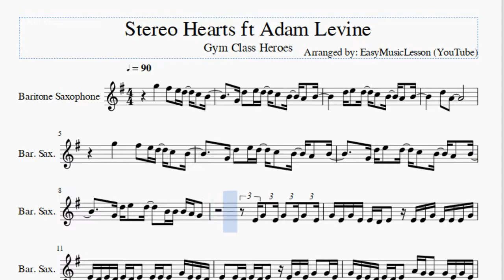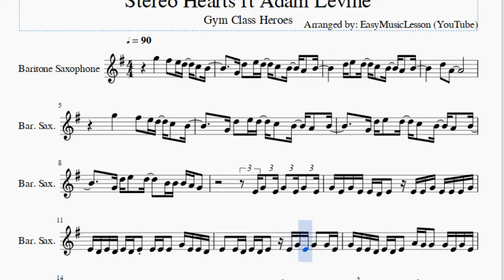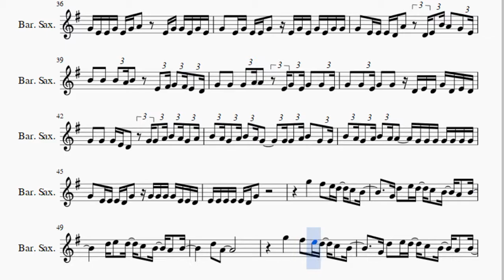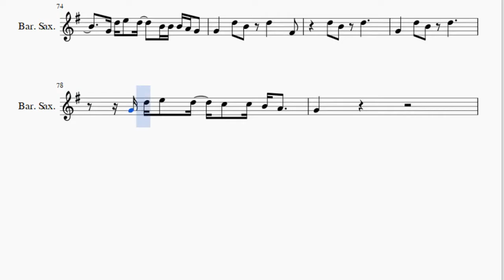Baritone Sax Sheet Music: How to play Stereo Hearts ft Adam Levine by Gym Class Heroes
Here is a sheet music/tab video on the song Stereo Hearts ft Adam Levine by Gym Class Heroes on the baritone sax. A baritone sax sheet music arrangement which is transposed to notes that are easily played by baritone sax, for the song Stereo Hearts ft Adam Levine by Gym Class Heroes.

EasyMusicLesson2 teaches you to play the your favorite instrument, through well-arranged sheet music so that you too can learn how to play Stereo Hearts ft Adam Levine by Gym Class Heroes on the baritone sax as fast as you can. A baritone sax sheet music with backing tracks to help your play the song better.

Notes of the tutorial:
G5   F#5 E5 D5 C5 B4
G4 D5 E5 D5 C5 B4 A4 B4
D5 E5 D5 C5 B4 A4 B4
D5 A4
G4 D5 E5 D5   B4 B4 B4 A4 G4
E4 G4 E4 G4 E4 G4 E4
G4 E4 G4 E4 E4 D4 E4 E4 E4 G4 E4 E4 E4 G4
E4 D4 E4 D4 E4 D4 E4 E4 E4 E4 G4 E4 E4 D4
E4 E4 D4 E4 D4 E4 E4 G4 E4 G4 G4 E4
G4 E4 E4 D4 E4 D4 E4 A4 G4 G4 G4 E4 G4 E4
G4 E4 E4 D4 E4 D4 E4 E4 E4 E4 G4 E4 D4
E4 D4 E4 D4 E4 D4 E4 G4 G4 G4 G4 G4 G4 G4
A4 G4 G4 E4 E4 D4 E4 G4 G4 G4 G4 G4 G4 G4
A4 G4 G4 E4 E4 D4 E4 G4 G4 A4 B4 A4 G4 A4
B4 A4 G4 A4 B4 A4 G4   G4 G4 A4 B4 G4 G4
B4 A4 G4 A4 B4 A4 A4 G4 G4 G4 G4 G4 G4 G4
G4 E4 E4 E4 D4 G4 G4 G4 G4 G4 E4 E4 D4
E4 E4 E4 E4 E4 D4 G4
D5 A4
G4   D5 B4 D5   F#4
G4 D5 E5 D5 C5 C5 B4 A4
G4       G4 G4 G4 E4 G4 G4
G4 E4 E4 E4 E4 E4 G4 G4 G4 G4 G4
G4 E4 E4 G4 E4 G4 A4 E4 G4 G4 E4 G4 E4
G4 E4 G4 E4 E4 G4 E4 G4 E4 G4 E4 G4 G4
G4 E4 E4 E4 D4 A4 D4 E4 B4 A4 G4 E4
B4 B4 B4 A4 B4 E4 F#4 G4 F#4 E4 D4
G4 G4 G4 A4 A4 E4 G4 E4 G4 G4 E4
G4 G4 E4 G4 G4 D4 E4 D4 G4 D4 E4 D4
G4 G4 G4 E4 D4 G4 G4 A4 B4 A4 G4 A4
D5 A4
G4 B4 B4 B4 B4 A4 G4 A4
B4 C5 B4 A4
B4 B4 B4 B4 A4 G4 A4
B4 C5 D5 D5
E5 E5 D5 E5 D5 E5 D5
E5 D5 E5 G5
D5 A4
G4